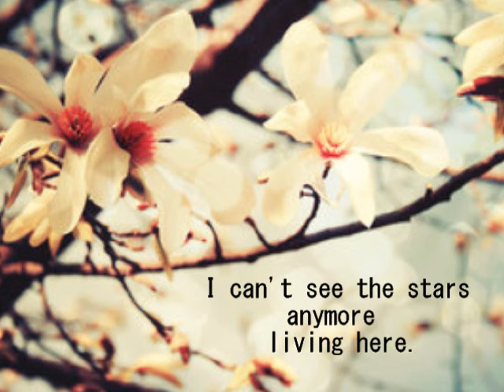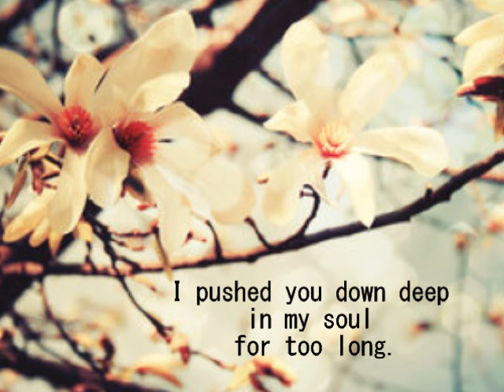Susan Enan - Bring On The Wonder (w/ Lyrics)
featuring Sarah McLachlan.
One of my favorite songs.
Lyrics included.